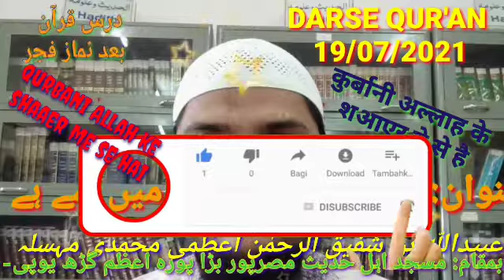Qurbani Sh'aayer Allah me se hai قربانی شعائر اللہ میں سے ہے By Oabaidullah Bin Shafiqur Rahman Azmi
Social Media Ke Jariye QURAN O HADEES Ki Baten Logo Tak Pahuchana Hai Dawat E  Tauheed Aam Karna Hai
Hamare Sath Hamare WhatsApp Grupo Aur Facebook Page me Shamil hon

  In 👇🏻👇🏻👇🏻 Links se

آؤ دین اسلام کی باتیں کریں

FACEBOOK GRUP LINK

مرکز علم و ادب اسلامی معلومات